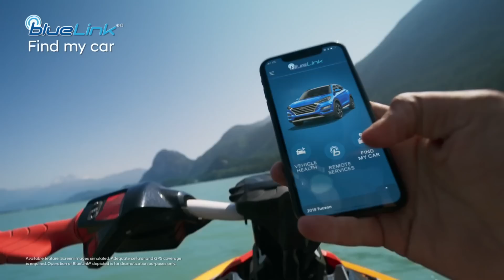The Hyundai Tucson | Grab Adventure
The New Tucson comes equipped with innovative features like available BlueLink® Remote Start & Find My Car, standard Apple CarPlay™ and Android Auto™ smartphone connectivity, capable performance offered with available HTRAC™ All-Wheel Drive, available Panoramic Sunroof and the choice between two engines, adventure is waiting

Whether you enjoy Mountain Biking, Dirt Biking, Jet Skiing, Horseback Riding, Kayaking or Wakeboarding, the Hyundai Tucson is your sidekick to adventures!